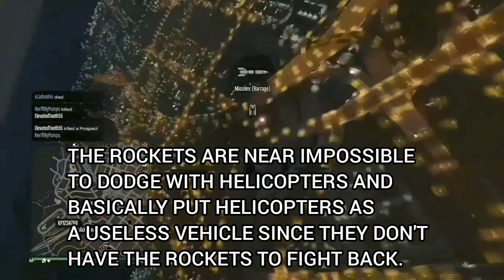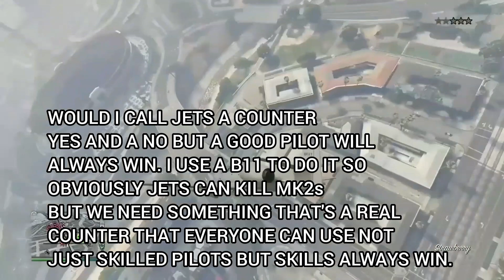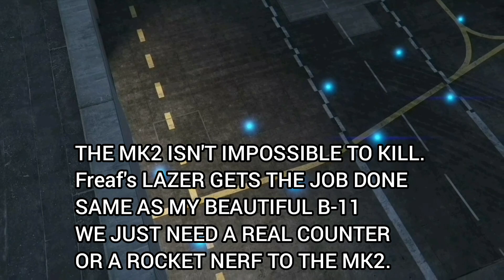The Problem With The Oppressor MK2 : GTA Online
The Oppressor is a problem with no doubt. And no a homing missile mk2 wouldn't be any better so ghillies idea is horrible imagine having a Ruiner rocket in your back pants pocket. Hopefully in the casino update there's a jet or helicopter to be a 100% counter because the current jets still have some trouble taking them out.